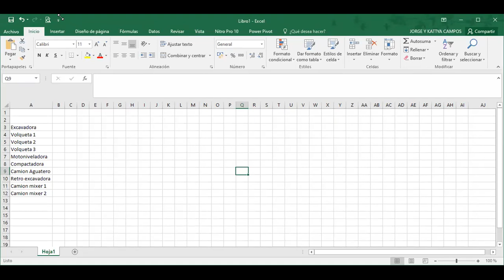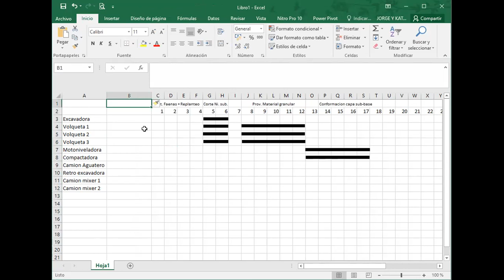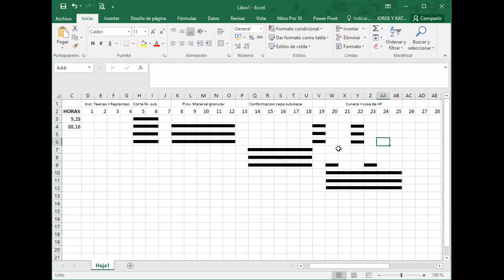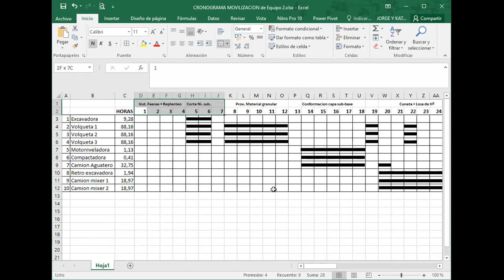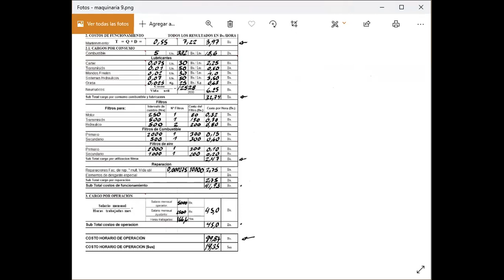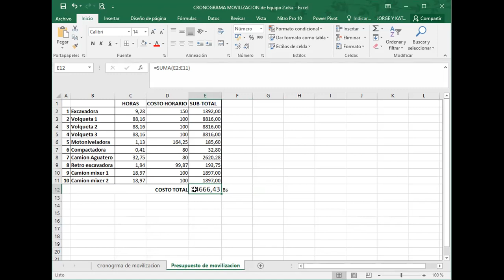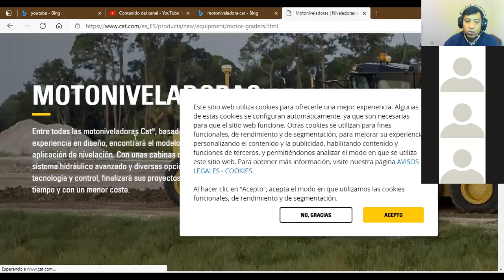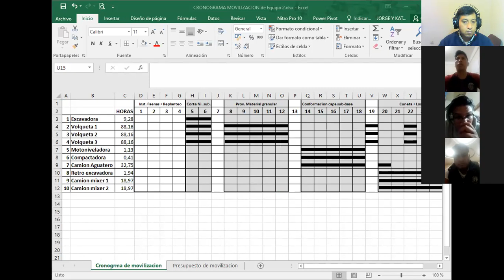MAQUINARIA 17 MAY 2021